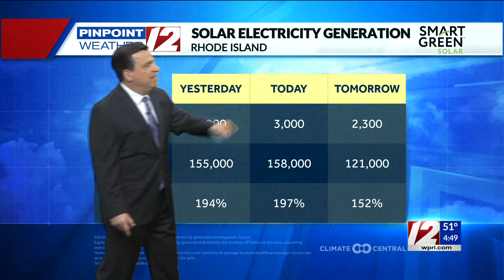Pinpoint Weather 12: Solar Report 4/3/23